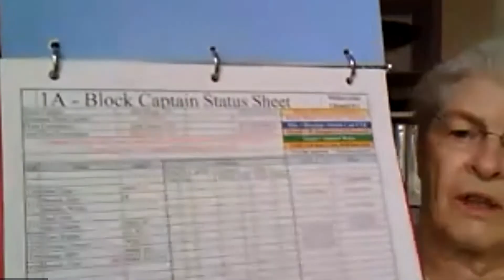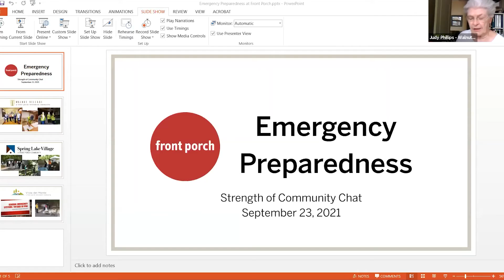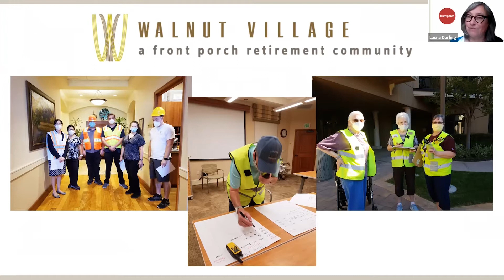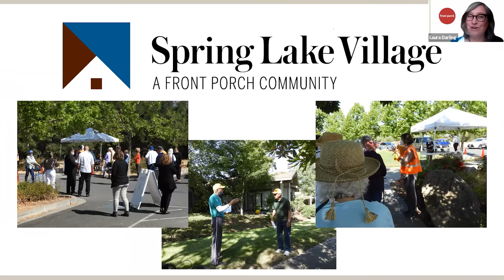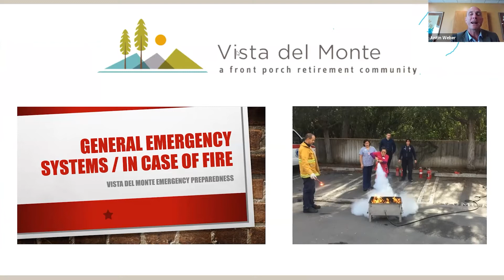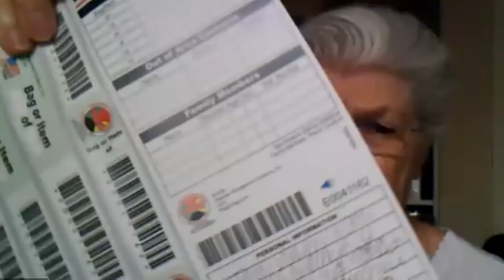SOC 09.23.21 Emergency Prepardedness at Front Porch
Disasters don’t plan ahead, but we can.

September is National Preparedness Month and for our Strength of Community Chat, we’ve invited residents and staff who are working to help their communities prepare for earthquakes, fires or other emergencies.

Come hear what they have done – and what you can do to get prepared in your community.